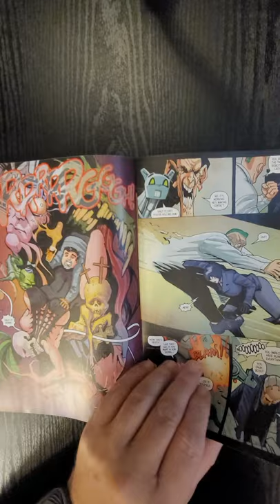Technofreak #2 American Mythology QuickFlip Comic Review Mike Carey,Barry May,John Charles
Technofreak #2 American Mythology QuickFlip Comic Book Review Mike Carey,Barry May,John Charles

In The Dame and the Damned, it turns out Jon Sherlok isn't the last TechnoFreak alive... Can he save another survivor? Jon and Maurice, the metal moggy, face the vicious sneering evil of Felix Scrutner, creator of the TechnoFreak technology in deepest, darkest, Dorking! All this, and the clone Lorettas sing a happy song. America loved issue one, and issue two is even better. It's sexy, sassy fun from merry olde England. What more could you ask for? This one will fly off the shelves.

TechnoFreak: It ain't Marvel and it ain't P.C.

Mike Carey,Barry May,John Charles